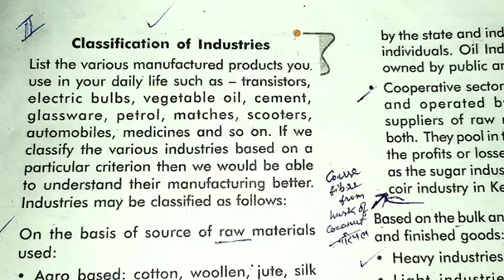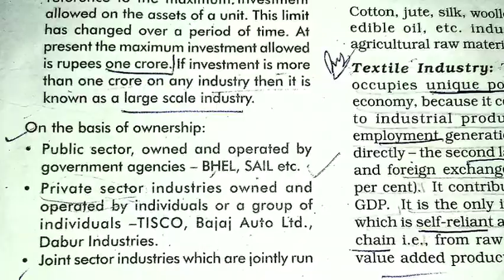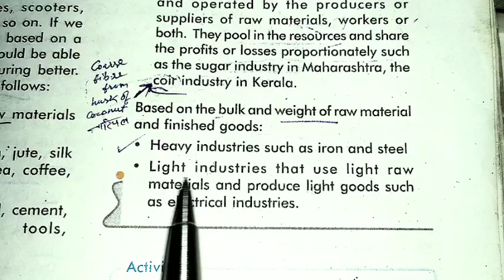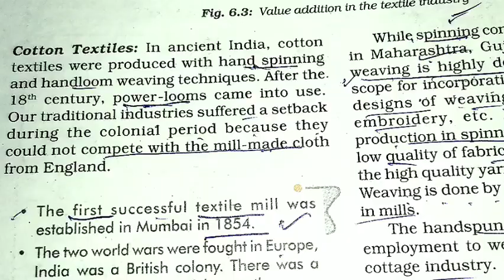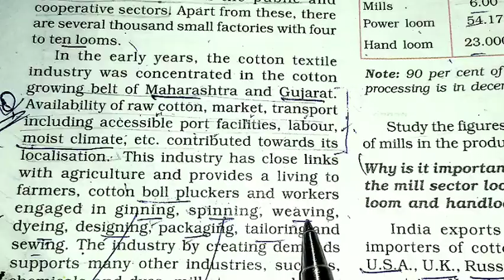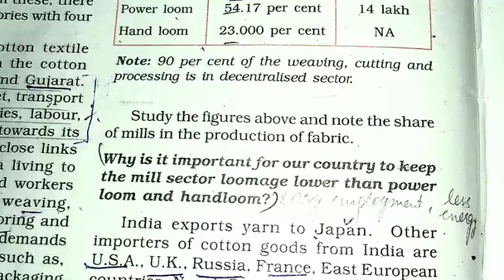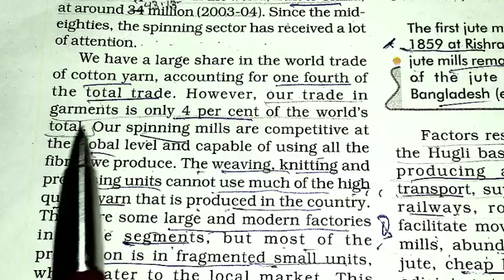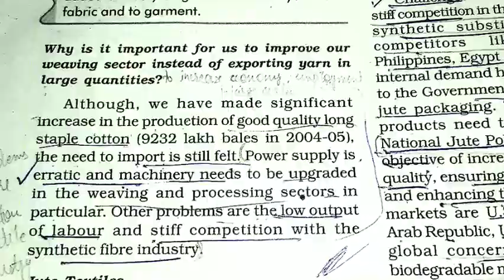10 Class Geography Manufacturing Industries Part 2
10 Class Geography Manufacturing Industries Part 2
Social Science videos based on NCERT